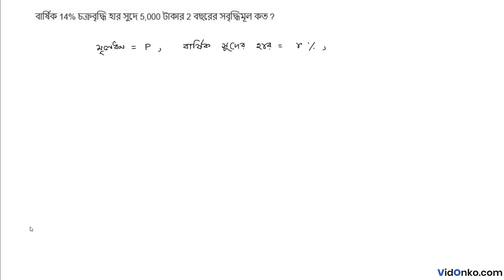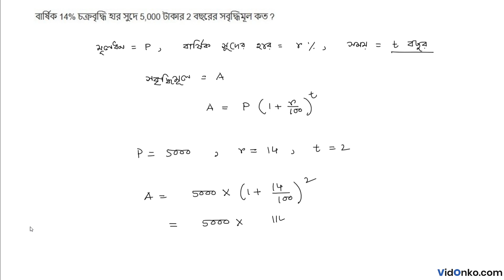Madhyamik Class 10 Mathematics Book Solution in Bengali - Amitava Mitra Anushiloni Question: 6.2(3)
Get free Maths book video and PDF solutions in Bengali for Amitava Mitra. Free answer and explanation through video for question 6.2(3), of Chapter Compound interest and Uniform Rate of Increase or Decrease from Amitava Mitra followed for Class 10, West Bengal Board of Secondary Education (WBBSE).